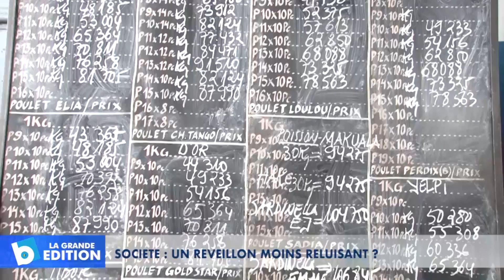Société: Un réveillon moins reluisant?